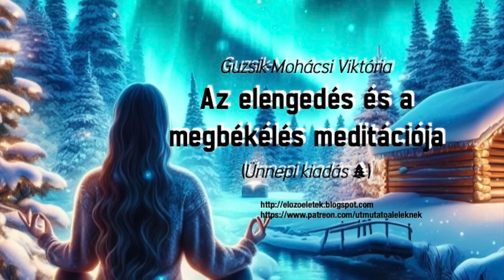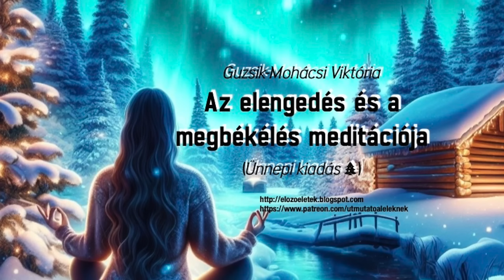Az elengedés és a megbékélés meditációja /Guzsik-Mohácsi Viktória/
A mai meditáció alkalmával egy meseszép helyre utazunk, ahol megpihenünk, feltöltődünk egy kicsit és ráhangolódunk az előttünk álló ünnepekre. De ezen a helyen valami meglepetés is vár rád. Valami, ami csak a tiéd, és amit már nagyon régóta megérdemelsz. Amitől fényesebb lesz körülötted a világ, és ami segít majd abban, hogy mindig emlékezz rá: sosem vagy egyedül, az angyalok mindig veled vannak, és megérdemelsz mindent, amire vágysz.

A meditáció egy belső utazás, mely segíthet tudatalattinkból előásni a válaszokat életünk kérdéseire.
A meditációs gyakorlatokat érdemes akkor végezni, amikor nyugalomban, egyedül vagyunk, hogy semmi ne vonja el figyelmünket. Ha gondolataink mégis elkalandoznának, az sem probléma.
Megfelelő gyakorlással bárki el tudja sajátítani az ellazulás művészetét.
Természetesen tudatunkkal tudjuk befolyásolni a meditációban látottakat/tapasztaltakat, mégis arra kérlek, higgy a megérzéseidnek! Légy türelmes Önmagadhoz!

Kellemes utazást kívánok! Viki

Szöveg: Ordódy Eszter

A meditációs hanganyagot mindenki saját felelősségére vegye igénybe! Tilos autóvezetés közben hallgatni!

Jogi nyilatkozat

A meditáció és annak tartalma kizárólag tájékoztatásul szolgál, nem helyettesíti az orvost, pszichológust, kezelést vagy bármilyen előírást. A benne található információk sem tekinthetők tanácsadásnak, gyógyításnak, terápiának. Ne hagyja figyelmen kívül szakember tanácsát! A kiadó és a szerző nem vállal felelősséget a hanganyag helytelen alkalmazásáért, félreértelmezéséért, illetve a megosztott információk felhasználásáért.
Pánikbetegek, pszichiátriai kezelés alatt állók, mentális zavarral küzdők, szorongók, gyógyszert szedők ne használják!